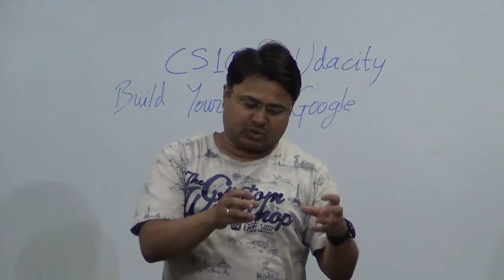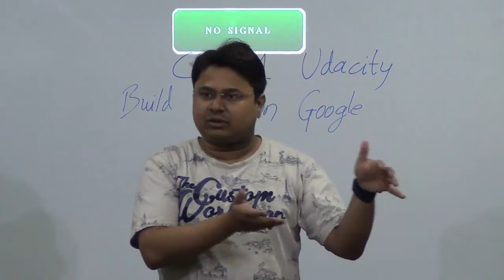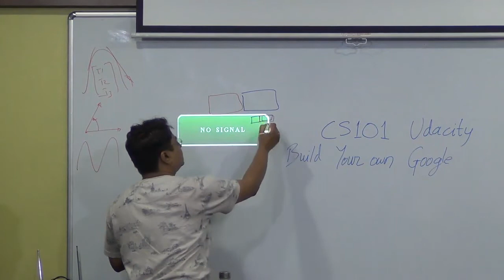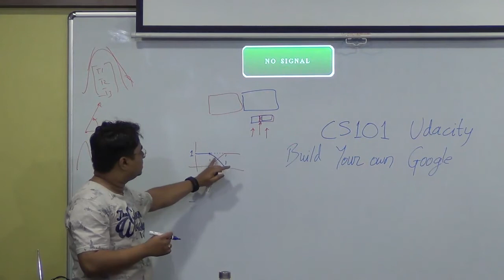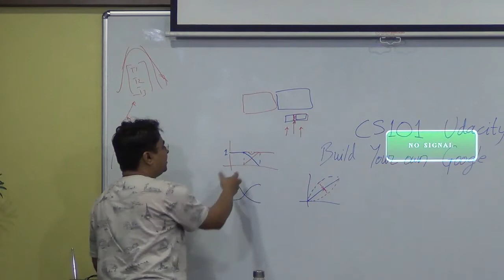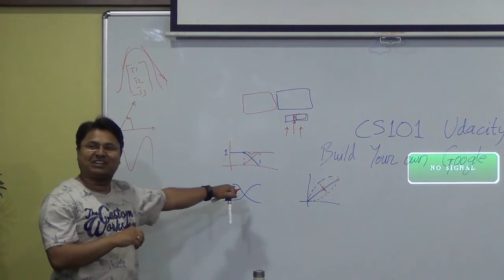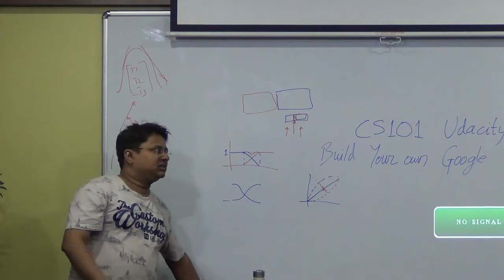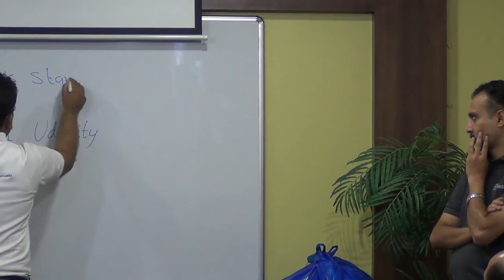Machine Learning Q&A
Pune Developer's Community Build2018 event
Topic:Machine Learning Q&A
Speakers:Manjunath Sindagi, Dhruv Chaudhari, Yogesh Kulkarni, Anand Muglikar